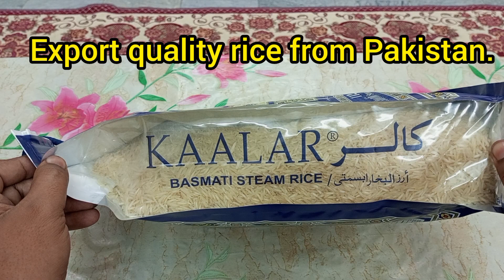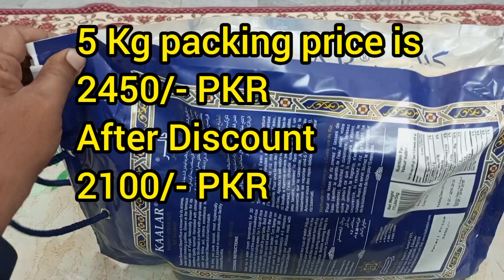Kaalar Steam Basmati 1121 rice for Pulao and Biryani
This is the review of export quality steam basmati rice Kaalar. Steam basmati rice is very famous product for making pulao and biryani dishes. 1121 rice has very long grain size. It is very famous for making different type of dishes like pulao and biryani. Viewers can purchase these rice from Imtiaz Super Market, metro or any other big departmental stores situated in your cities.